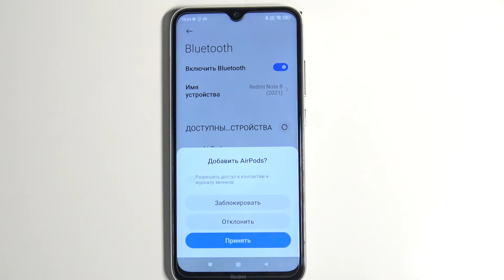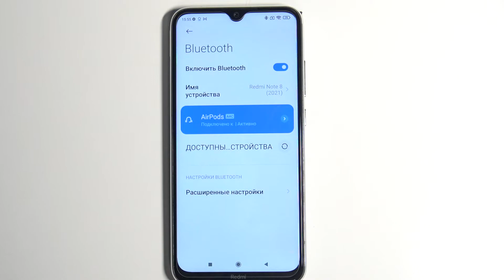Как подключить Bluetooth девайс к Redmi Note 8 2021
Здравствуй, пользователь Xiaomi Redmi Note 8 2021. В этом видеоролике поговорим с вами о Redmi Note 8 2021. Добавление блютуз часов наушников и других девайсов в телефон Redmi Note 8 2021. Если вы хотите подключить к своему Redmi Note 8 2021 Bluetooth наушники, часы, колонку, гарнитуру или любое другое Bluetooth устройство, то вы можете легко это сделать! Рассказываем о подключении Bluetooth девайсов к Redmi Note 8 2021 в этом видео.

Как подключить Bluetooth колонку к Redmi Note 8 2021? Как подключить Bluetooth наушники к Redmi Note 8 2021? Как подключить Bluetooth планшет к Redmi Note 8 2021? Как подключить Bluetooth часы к Redmi Note 8 2021? Как подключить Bluetooth фитнес трекер к Redmi Note 8 2021? Можно ли слушать музыку на Redmi Note 8 2021 в блютуз наушниках? Как подключить Bluetooth устройство к Redmi Note 8 2021? Как работает Bluetooth на Redmi Note 8 2021?